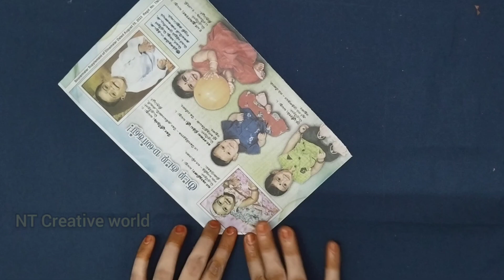Diy handmade WALL HANGING | reuse newspaper idea try this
Join the NT creative world,
                       Never Stop Creative ✍️

🔥 நம்முடைய பயிற்சியும் முயற்சியும் மட்டுமே நம்மை யார் என்பதை உருவாக்கும்!!!‌
                                        என்றும்அன்புடன்
                                              உங்களின்
                                 💞  NT Creative World 💞